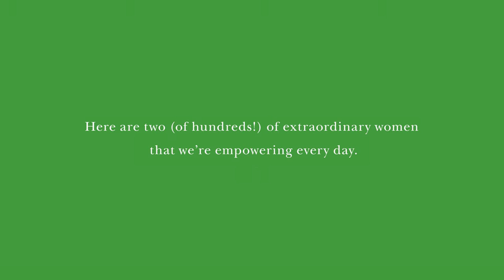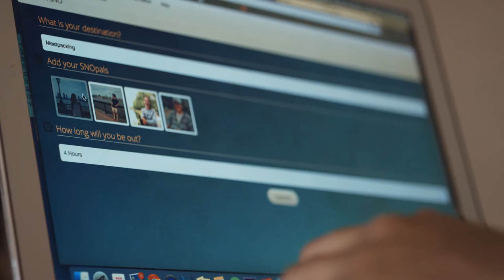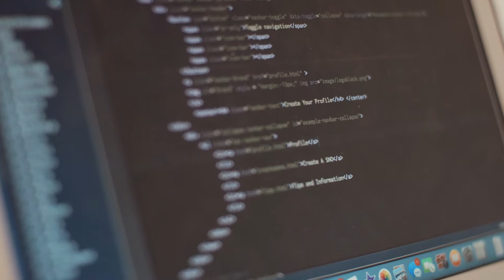the foundation: empowering women in technology | kate spade new york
the Kate Spade & Company Foundation empowers women to transform their communities through its three pillars: women in entrepreneurship, women in technology and women in the arts. with a career path—not just a job—these women are improving themselves creatively, professionally and economically, and the effects are changing their worlds.

two of our current group of technology grantees include per scholas and girls who code, non-profits that provide IT and coding training and open up new worlds of opportunities for women. here are two of their inspiring stories.